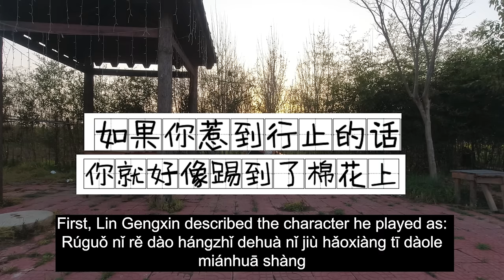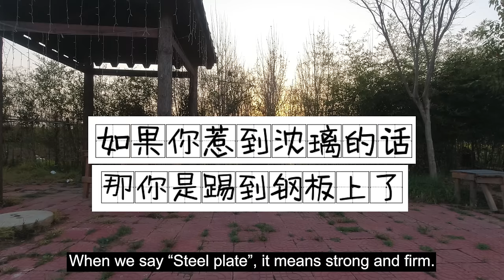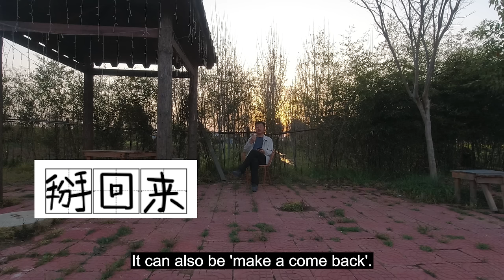Lin Gengxin said to Zhao Liying: Is my face smooth?